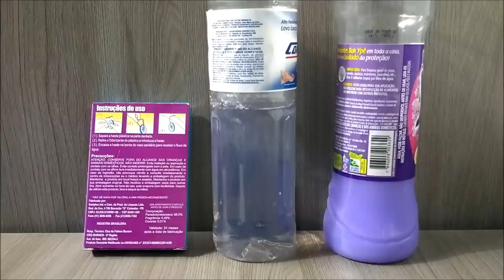❤️ DESINFETANTE CASEIRO BARATO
São 10 apostilas com mais de 600 fórmulas por apenas 25 pelo PIX para Eu mesmo quero ter o prazer de lhe enviar o seu novo futuro financeiro.

Segundo Canal @canalpauloadriano